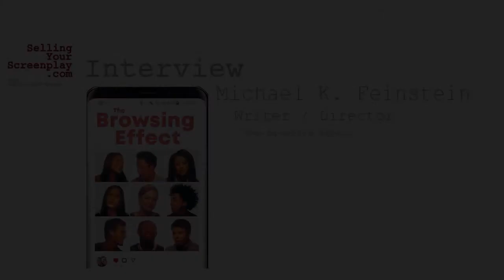SYS 280: Writer/Director Michael K Feinstein Talks About His New Comedy, The Browsing Effect